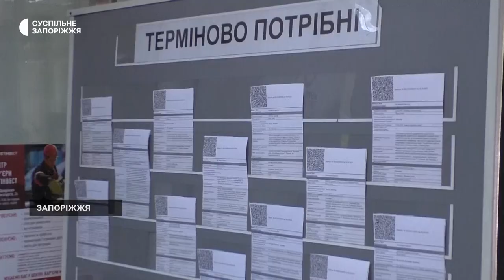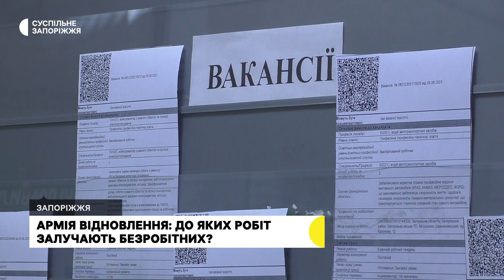Армія відновлення: до яких робіт залучають безробітних в Запоріжжі? | Новини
Урядовий проєкт «Армія відновлення» реалізується у Запоріжжі від початку травня. Його мета – залучити людей, які втратили роботу, до суспільно-корисних робіт і відбудови країни.  Скільки людей вже доєдналися – дізнавалися журналісти Суспільного.